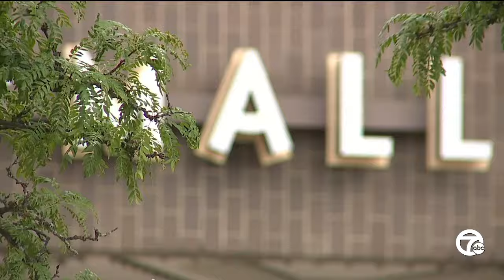'One last glimpse': Lakeside Mall to close July 1, fixture sale to follow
On July 1, Lakeside Mall in Sterling Heights will be closed for good. It will eventually be torn down. Many people have been coming to see the the mall while it’s still standing.